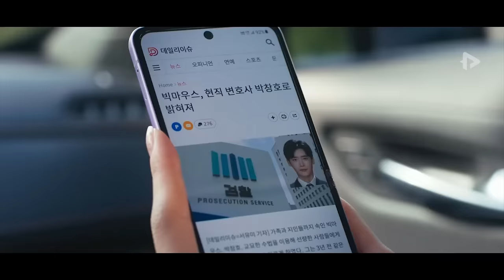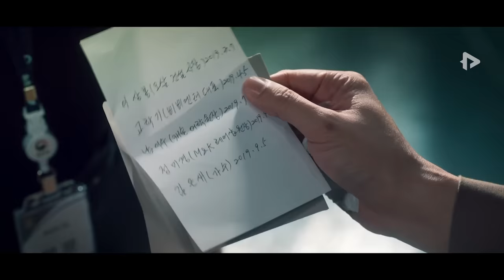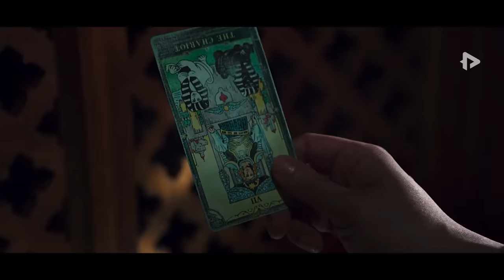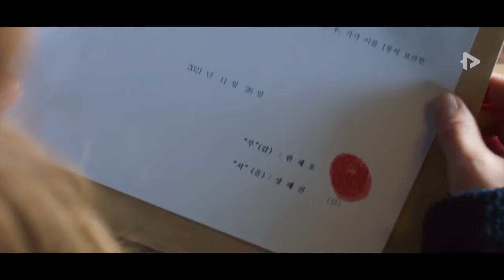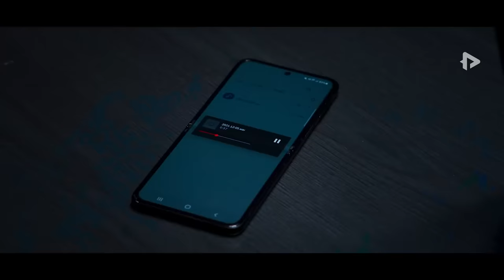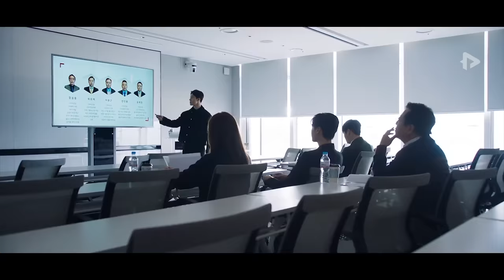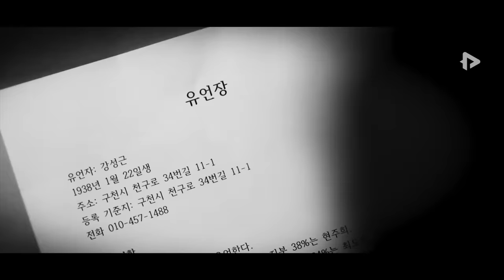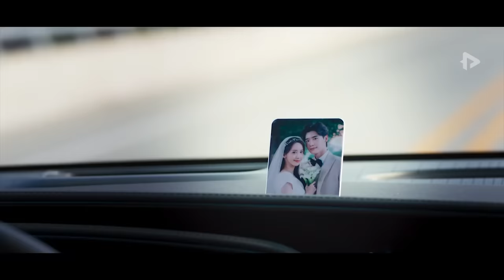Di Kira Cupu, Ternyata Tahanan Paling Di Takuti | BIG MOUTH SEASON 1 ( Episode 1 SAMPAI TAMAT)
JUDUL FILM : BIG MOUTH 2022
Bercerita  sosok Big Mouse yang merupakan penipu jenius yang terkenal, Banyak gengster dan orang besar yang menjadi korbannya. Namun tak diketahui identitasnya secara pasti. Kejaksaan pun membentuk tim khusus untuk menangkap Big Mouse.